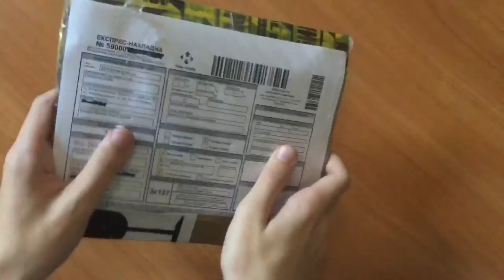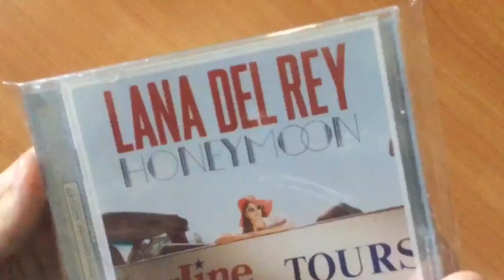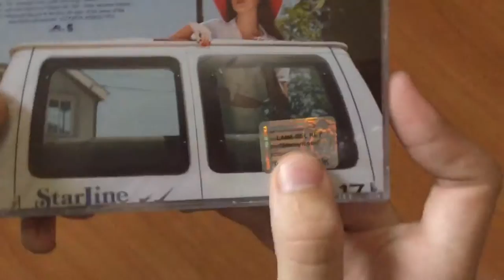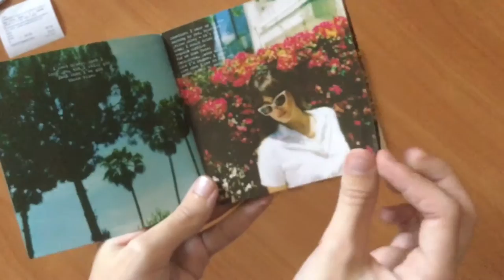Распаковка CD альбома Lana Del Rey - Honeymoon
Представляю вам обновленный проект "Распаковка" теперь в каждом выпуск я буду распаковывать посылки сAliExpress, Ebay и украинской службы доставки "Новая почта"
Выпуски будут выходить регулярно,несколько раз в месяц.